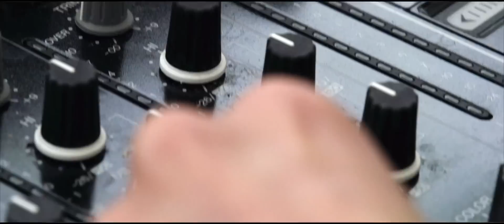Miss Tara Hang Loose Interview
Exclusive Interview: Miss Tara sits down w Hang Loose Media talking music, fashion & the future..